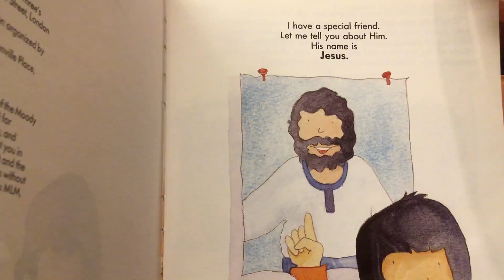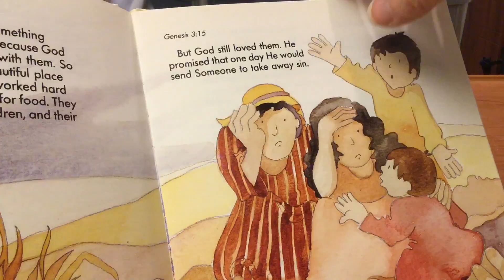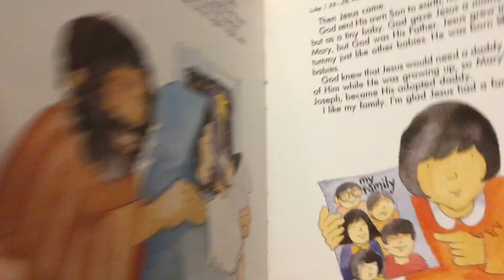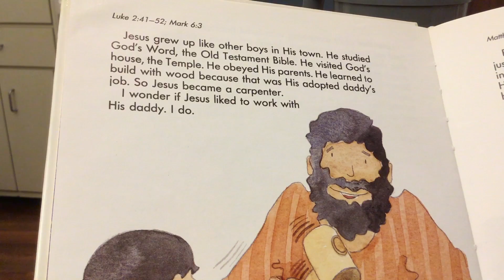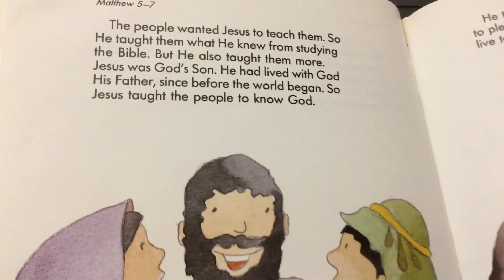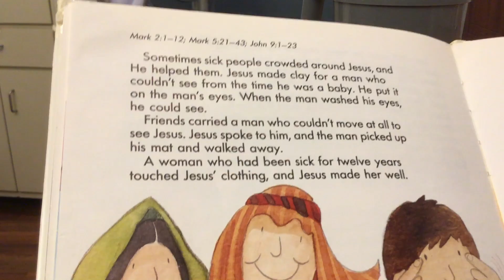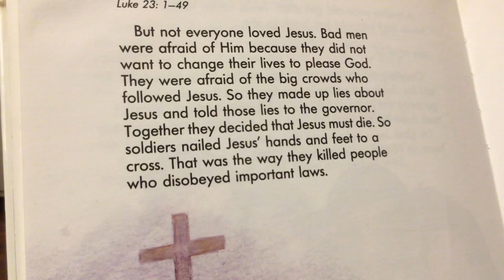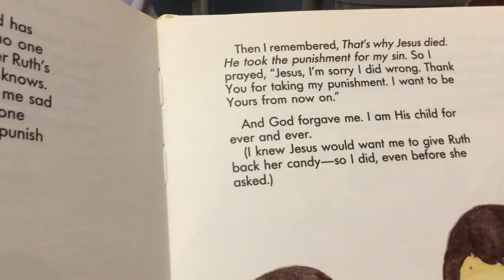Who Is Jesus with Grandma Vanagas